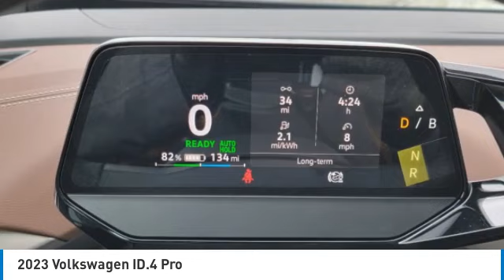2023 Volkswagen ID.4 I232224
2023 VOLKSWAGEN ID.4 Columbus, OH
Stock# I232224

Byers Imports
401 North Hamilton Rd

This 2023 Volkswagen ID.4 Pro AWD w/SK On Battery features a Tourmaline Blue Metallic exterior with a Gray W/brown Bolsters interior. Factory equipped with an impressive cyl, l, 295.0hp, and an 1-speed automatic with all wheel drive.

*DESIRABLE FEATURES:* AWD, Navigation, Rear Camera, Htd Seats, Blind Spot Monitor, Apple CarPlay, Android Auto, Lane Departure Warning, SiriusXM, Bluetooth, Alloy Wheels. Your 2023 Volkswagen ID.4 Pro AWD w/SK On Battery is one of 9 other models like this in stock Columbus, OH drivers will find available to test drive at our new vehicle showroom in Columbus, OH. This Volkswagen ID.4 is perfect for any ones car needs in our neighboring communities of Columbus, OH.

Byers Volkswagen features a wide selection of new Volkswagen vehicles for sale near Columbus, Ohio. You can also visit us at, 401 N Hamilton Rd Columbus OH, 43213 to check it out in person!

*MECHANICAL FEATURES:* Installed mechanical features include Heated Mirrors, Electric Motor, Push Button Start, Power Windows, Power Locks, Power Mirrors, Traction Control, Cruise Control, Tire Pressure Monitoring System, Intermittent Wipers, Tires - Rear Performance, Tachometer, Variable Speed Intermittent Wipers, Tires - Front Performance, Power Steering, Trip Computer

*EXTERIOR OPTIONS:* Trailer Hitch Receiver, Privacy Glass, Tinted Glass, Auto Headlamp, Rear Window Wiper, Spoiler / Ground Effects

When choosing Volkswagen dealers Columbus, OH shoppers prefer the short drive to Columbus, Ohio where Byers Imports Volkswagen has a new Volkswagen Superstore and has the best customer service. We're glad you found this new Volkswagen ID.4 for sale at our Volkswagen dealership near you in Columbus, OH in Columbus, OH. Looking for Volkswagen financing? Our Byers Volkswagen finance specialist will find the best rates available for this new Volkswagen ID.4 for sale. Byers Volkswagen has new cars for sale and used cars for sale in Columbus just east of Columbus, Ohio.